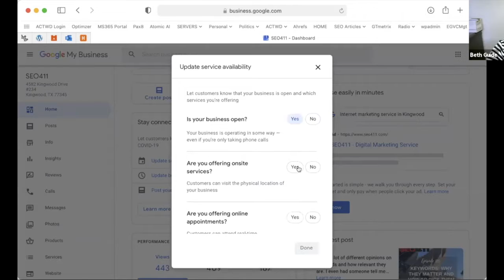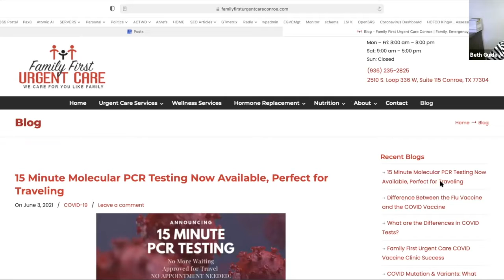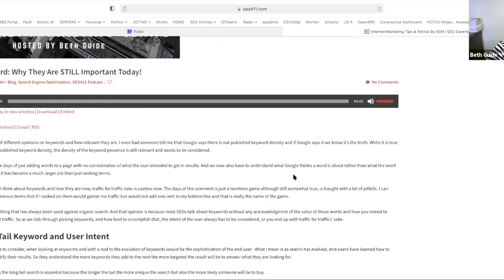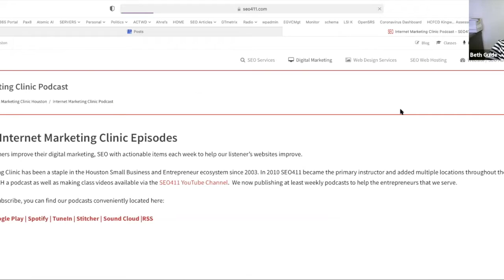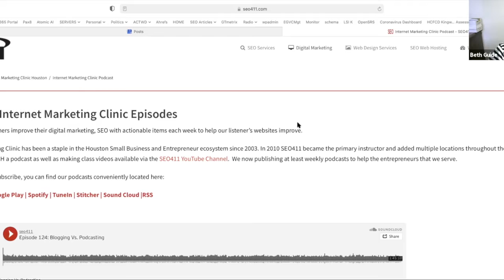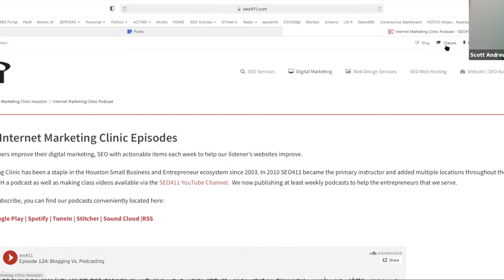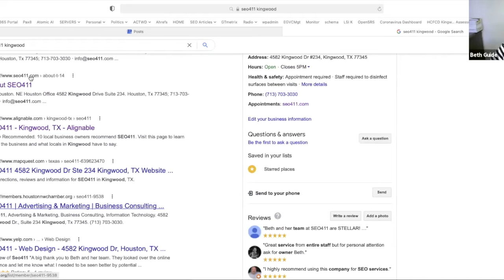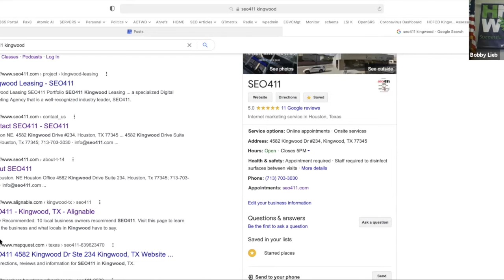Back to Business: Ramp up your marketing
This month we welcome Beth Guide of SEO411 as she shares how to ramp up your marketing as we all emerge from the COVID pandemic!